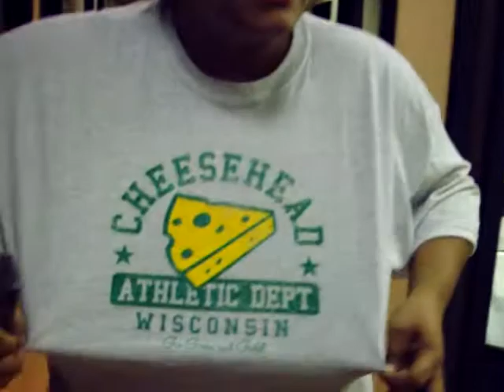Locked in dental office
Way to ring in 26th b-day celebration with friends!